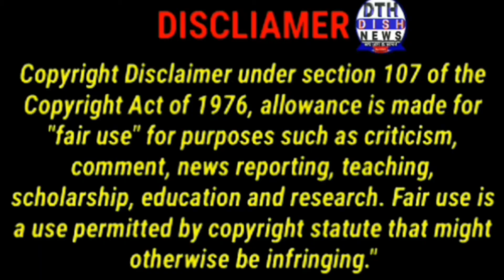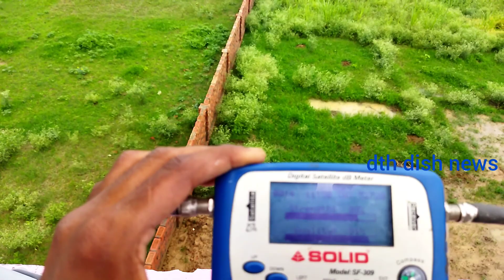नए तरीके से सेट करें टाटा स्काई and सभी डिश एंटीना | हाऊ टू सेट टाटा स्काई डिश एंटीना |dth dish news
my name is mo raju :- { नमस्कार दोस्तो }{अस्सालामवालेकूम दोस्तों }आप सभी भाईयो को हमारे चैनल से जुडे रहने और जुडने के लिए धन्यवाद ) ( दोस्तो हम इस चैनल DTH DiSH NEWS के माध्यम से ) { सभी dth कम्पनी फ्री dish c + ku band सेटेलाइट mpeg2 and 4 सेटटाॅपबाॅक्स की जानकारी आप तक पहुंचने की कोशिश कर रहे है } { सभी डीस डीटीएच जानकारी पाने के लिए चैनल को सब्सक्राइब करे } ( धन्यवाद दोस्तो ) 👆 👆 👆 👆 👆 👆 👆 👆

about this video :- dosto hamne aapko is video me youtube channel ke liye ek best dth free dish satellite / नए तरीके से सेट करें टाटा स्काई and सभी डिश एंटीना | हाऊ टू सेट टाटा स्काई डिश एंटीना ke bare me batane ki poori koshish ki hai ummeed hai aapko ye video pasand aayegi thank you so much

Channel links ⤵